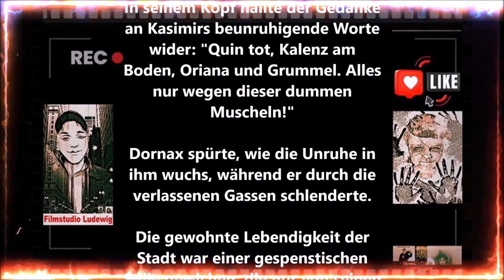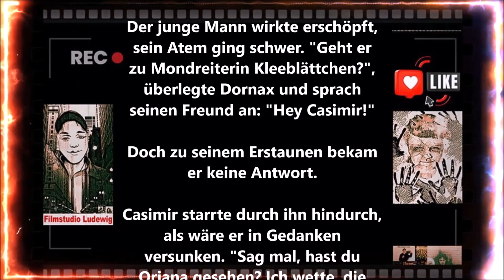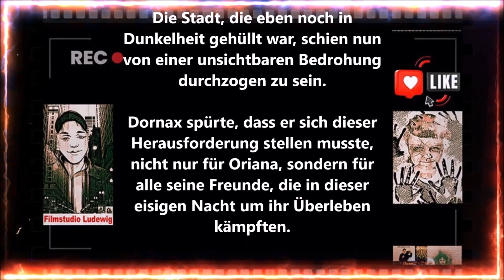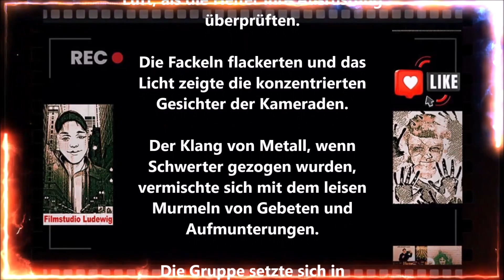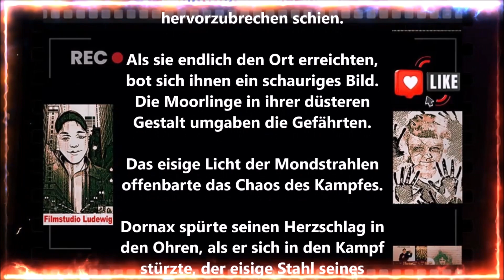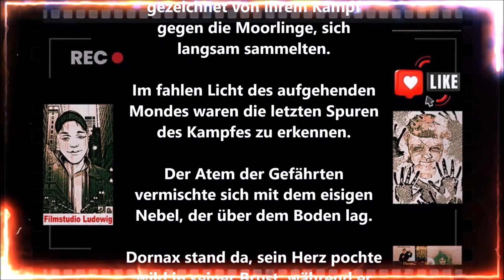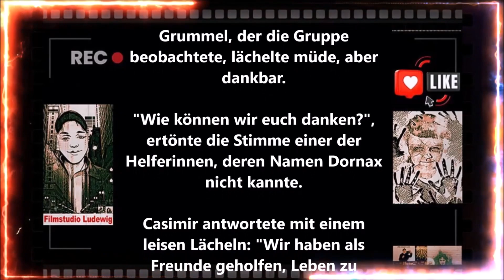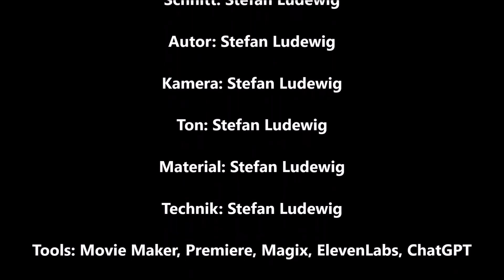Tavernen Geschichten um 1600 I Die Eisklingen der Freundschaft I Hörspiel